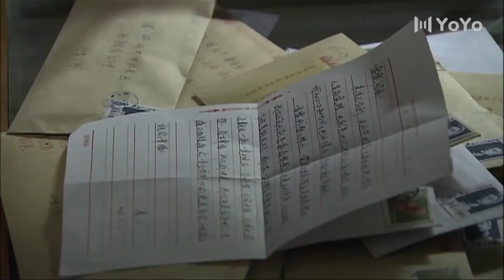MẬT NGỌT TÌNH YÊU - Tập 21 | Phim Ngôn Tình Trung Quốc Lãng Mạn Cực Hay | Đặng Siêu - Tôn Lệ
✤ Đạo diễn: Cao Hy Hy
✤ Diễn viên: Đặng Siêu, Tôn Lệ, Sa Dật, Lý Y Hiểu
✤ MẬT NGỌT TÌNH YÊU kể về chuyện tình cảm động của Lôi Lôi và Diệp Thanh. Lôi Lôi là con trai cục trưởng, tính khí vô cùng ngang ngạnh, nổi loạn, thường cùng bạn bè tụ tập gây rắc rối. Trong một lần tình cờ Lôi Lôi đến trạm y tế và gặp nữ y tá xinh đẹp Diệp Thanh. Do công việc của bố mình cộng với vẻ ngoài xinh đẹp, Diệp Thanh bị mọi người dân trong làng cô lập, xa lánh. Ban đầu Lôi Lôi nghe lời đồn nên hiểu nhầm và xúc phạm Diệp Thanh, nhưng khi biết được con người trong sáng và những oan ức mà Diệp Thanh phải chịu, Lôi Lôi đã đứng ra bênh vực, bảo vệ và làm bạn cùng cô. Anh còn tặng cô chiếc đài radio có phát ca khúc yêu thích của mình, tình cảm của hai người dần nảy nở qua những ngày tháng ở đây. Thế nhưng tình yêu của cả hai lại gặp sự phản đối quyết liệt của gia đình. Trải qua những biến cố, hiểu nhầm, biệt ly...tình cảm của họ dành cho nhau vẫn vẹn nguyên như những ngày đầu.